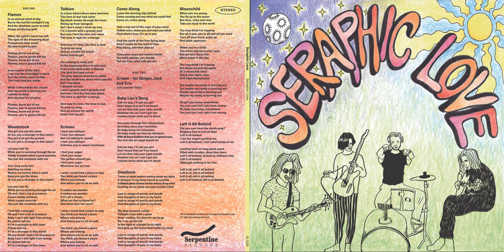A2 Woodstock – Seraphic Love LP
Band: Seraphic Love
Title: Deadlock
Label: Serpentine Records Ltd.
All compositions written and arranged by Seraphic Love

Personnel:
Gianluca Zeraschi – guitar, vocals
Nathan Julius Pulver – vocals
Robin Gerstgrasser – bass guitar
Micha Weiss – drums, percussion

Recording engineer – Gianluca Zeraschi
Mixed by Sebastian Zwahlen at Shirt's off Studio
Mastered by Adi Flück at Centraldubs
Artwork & Cover by Micha Weiss
Produced and directed by Gianluca Zeraschi

Lyrics:

Hey girl you got the news
Or are you a stranger in this town?
Hey girl d’ya got the groove

Let your hair fly
While you’re zooming through the air
Totally unaware what a good exercise
You just did complete with me

Your long curly hair swirling my mind
Makes me wanna have a child
Baby you got the blues

Oh and I feel a lot of pressure
Cause totally unaware
What a good exercise

I feel like a stranger
Baby I can't tell right from wrong
So please tell me if I'm a stranger in this town
Please tell me if I'm a stranger in this world
Ah you know I feel a lot of pressure